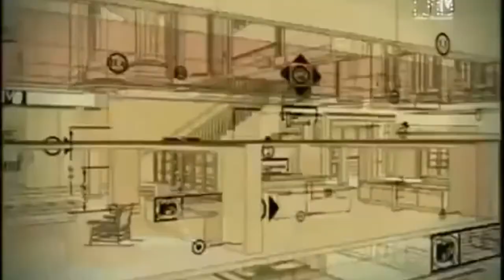Kin Faux Cribs College Station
Have you ever seen MTV Cribs? Ever wonder what it's like to be on the road with Faux Bros?